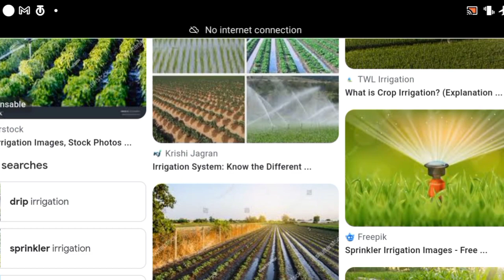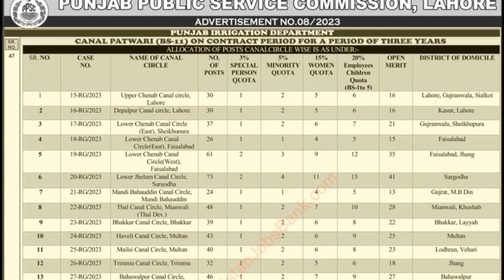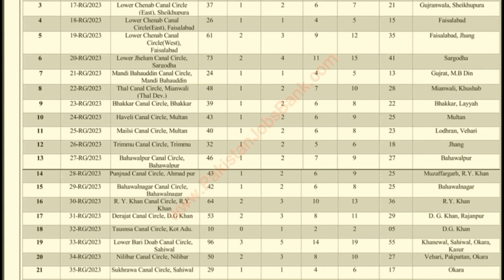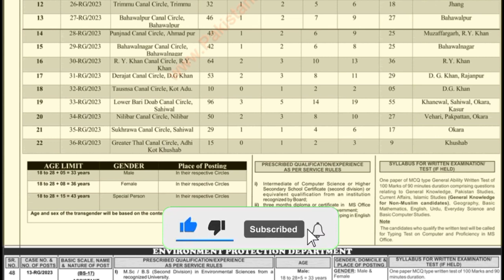PPSC کینال پٹواری Jobs 2023 | PPSC Latest Canal Patwari Jobs 2023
AOA in this video about you complete information PPSC کینال پٹواری  Jobs 2023 | PPSC Latest Canal Patwari Jobs 2023 | PPSC jobs 2023